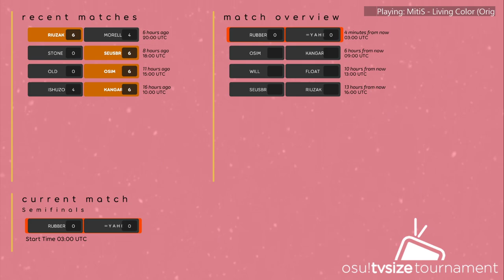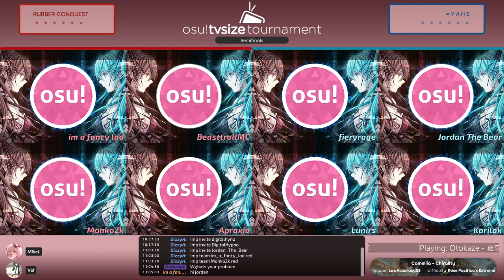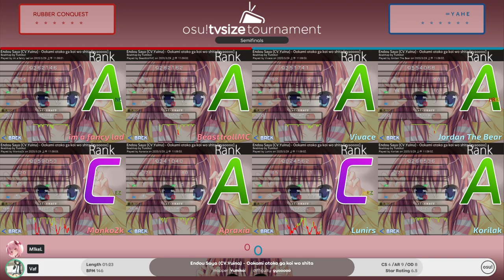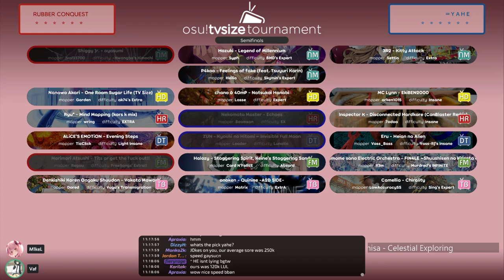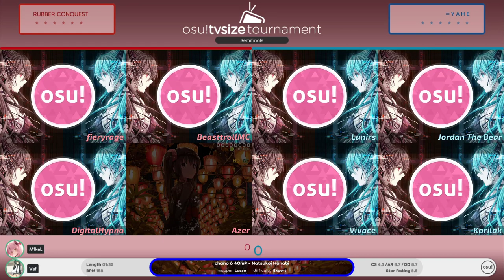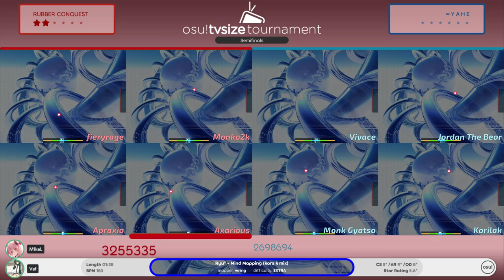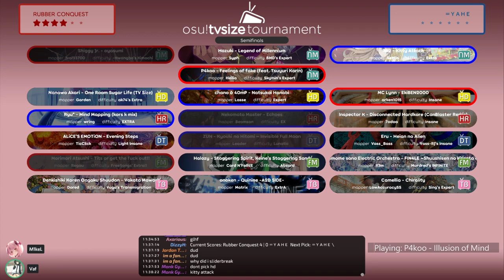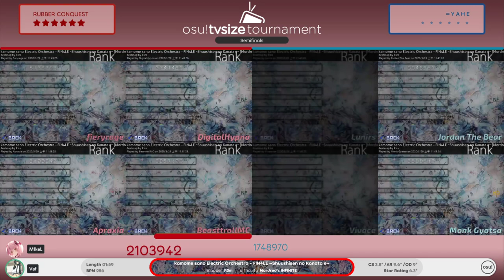otst Semifinals - Rubber Conquest vs = Y A H E